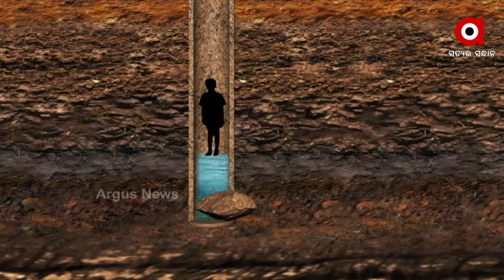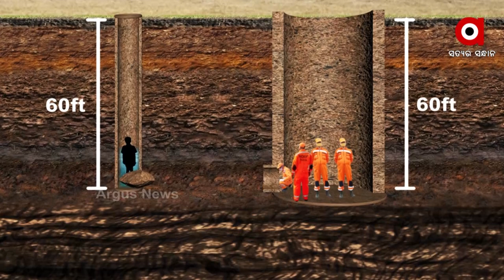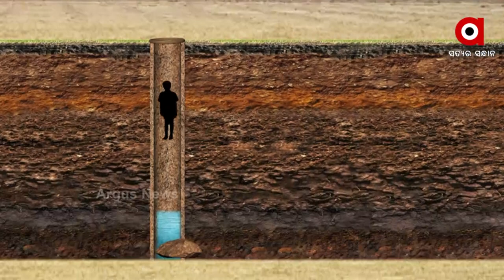ଛତିଶଗଡ : ବୋରୱେଲରେ ୧୧ ବର୍ଷର ରାହୁଲ !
ଘଟଣାକୁ ୫ ଦିନ ବିତିଲାଣି । ଉଦ୍ଧାର କାର୍ଯ୍ୟ ଜାରୀ ରହିଛି । ସ୍ବାସ୍ଥ୍ୟବସ୍ଥା ସ୍ଥିର ଅଛି । ଅପରେସନ ରାହୁଲ କେବେବେଳେ ବି ସରିପାରେ କିମ୍ବା ଅଧିକ ସମୟ ମଧ୍ୟ ଲାଗିପାରେ